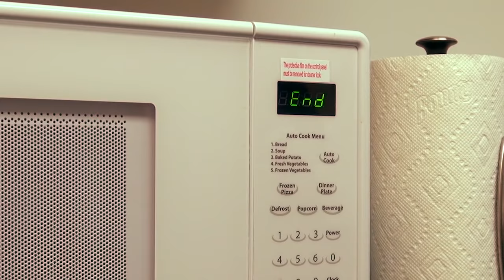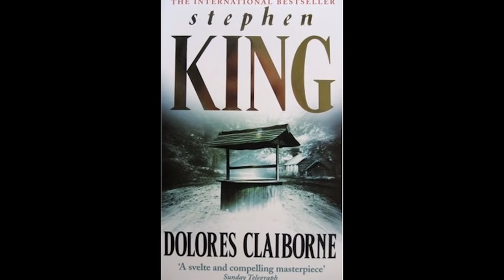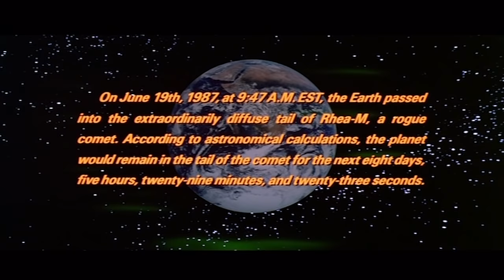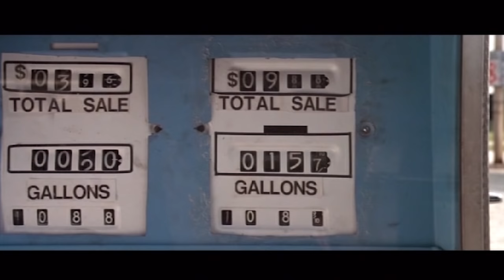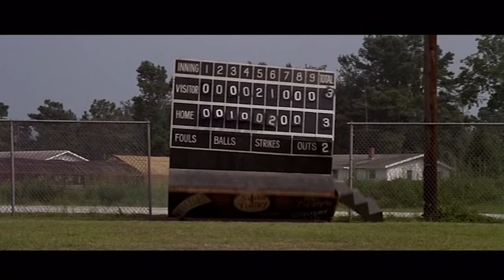Maximum Overdrive - Nostalgia Critic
Nostalgia-Ween begins with the only film Stephen King DIRECTED! Oh boy...